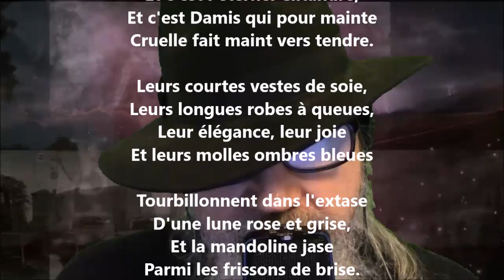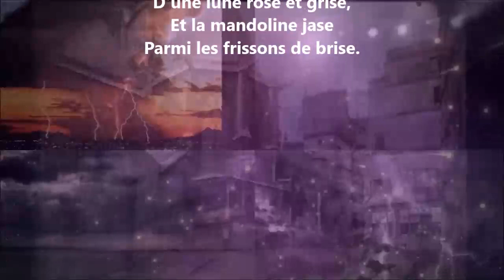Mandoline - Paul Verlaine lu par Yvon Jean